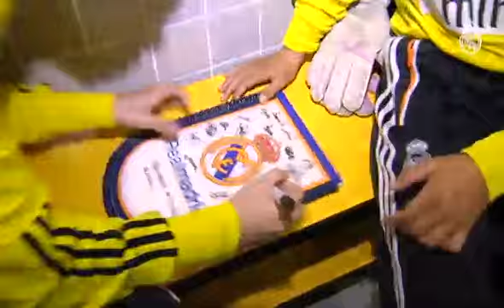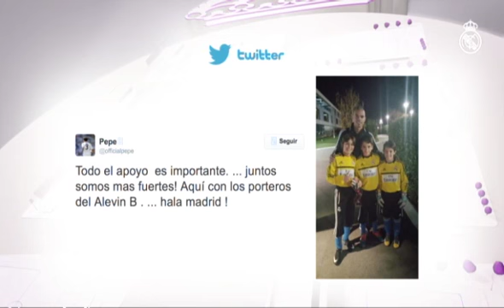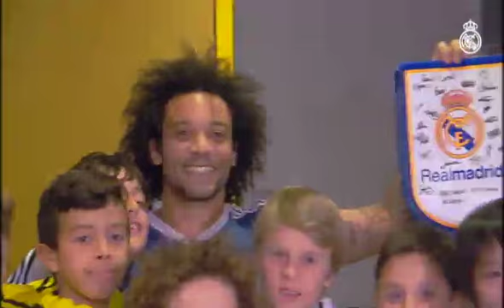Lecciones con Marcelo (La Fabrica)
Infantil A, Alevines, Benjamin B, Prebenjamin